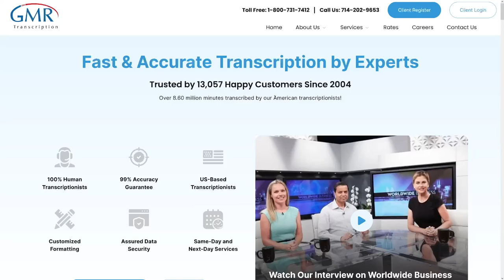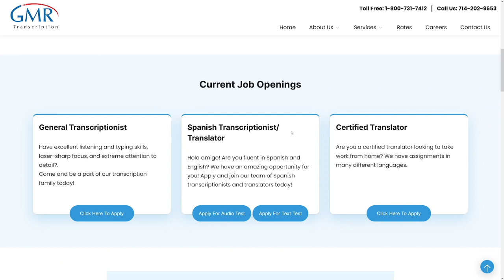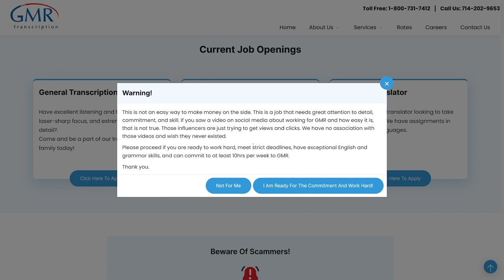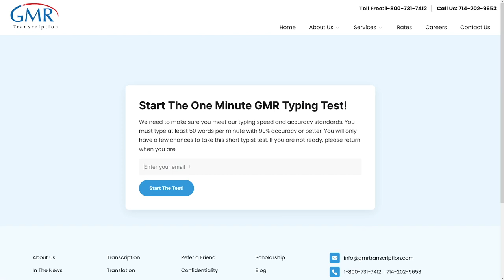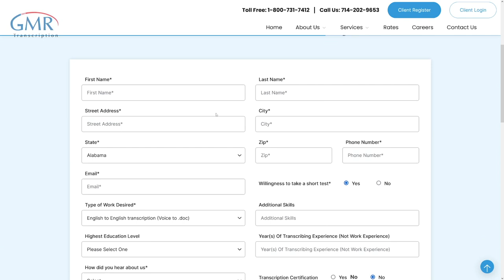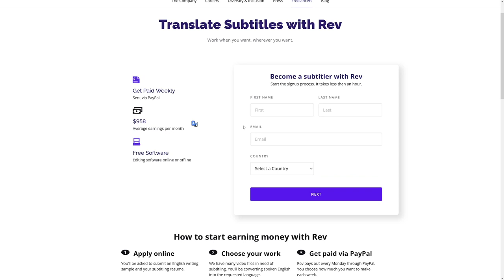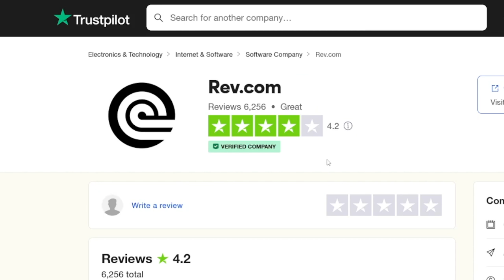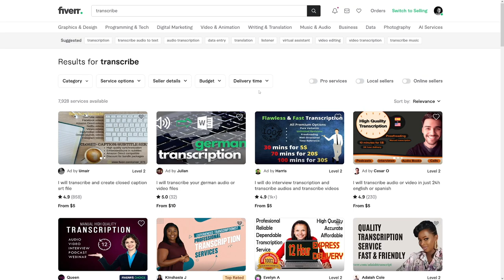GMR Transcription Tutorial For Beginners - How Much Can You Really Earn?